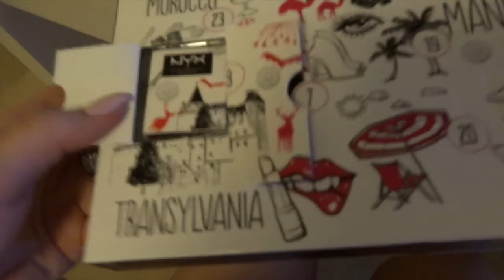Weird Ass Dream & A Filming Day // VLOGMAS DAY 9